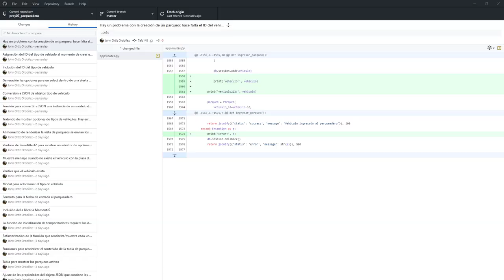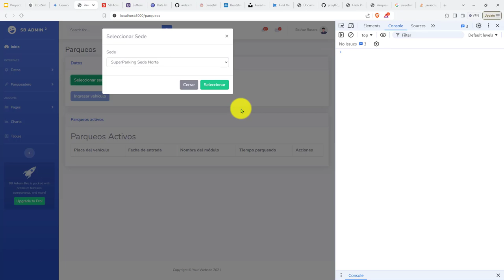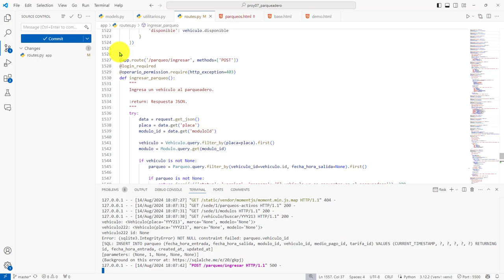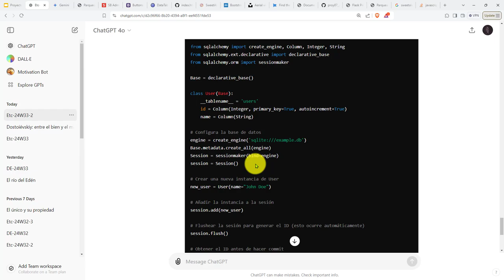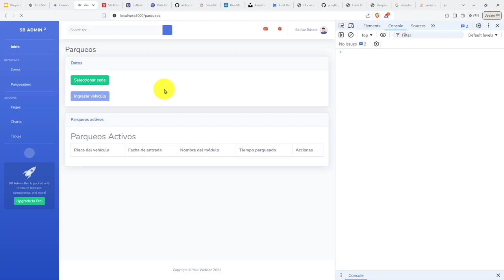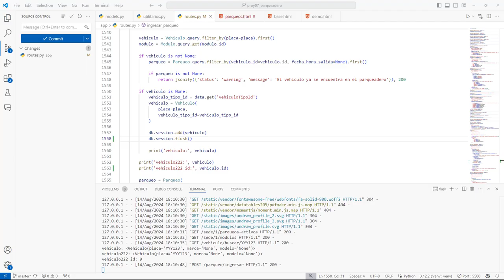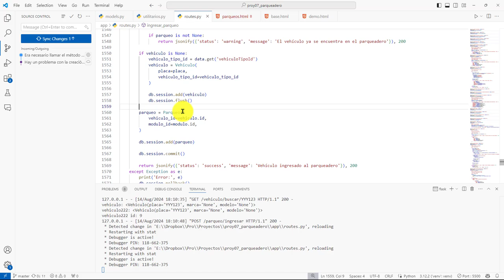383: PROYECTO 7 El Método flush() Permite Asignar un ID al Registro Recién Ingresado en la BD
383: PROYECTO 7 El Método flush() Permite Asignar un ID al Registro Recién Ingresado en la Base de Datos.